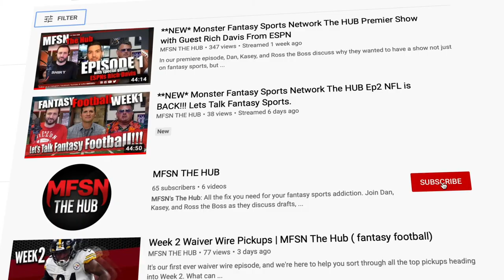Fantasy Baseball: How To Build Your Roster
Welcome to part two of MFSN's fantasy baseball draft strategy show. Dan and Kasey provide you with tips and insights to help you build the strongest team possible through the draft. They dive into topics related to position flexibility, the relative value of catchers, and how to keep your roster balanced and best prepared to maneuver through the long fantasy baseball season. Dan and Kasey discuss how to construct your bench to provide your team the best opportunity to plug holes and compensate for weaknesses in your lineup. Are you curious about how to balance pitchers and hitters on your roster?

Maybe you're unsure when to draft a closer. Dan and Kasey have the answers. In fact, Dan lets the world in on a little secret about the value of middle relievers and how the right collection of middle relievers can transform your roster. On this episode, you will learn when and where to take risks in the draft and how much risk is too much (or not enough)! As always, we love interacting with the audience. And ask questions or offer your own insights. Maybe we neglected to mention something you felt was important or you want our input on a draft or player question. We will respond.